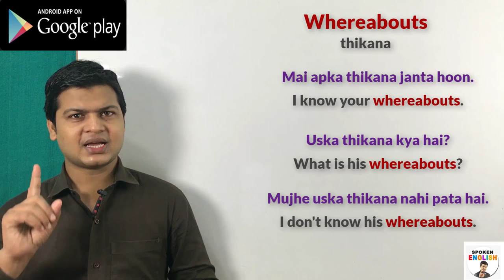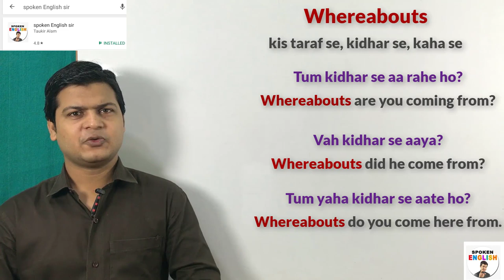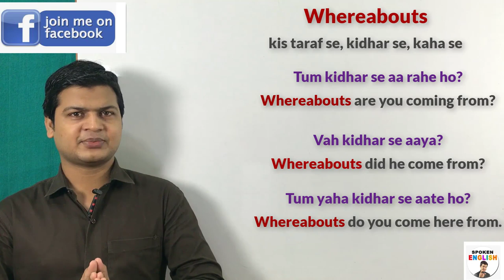Use of whereabouts with examples | Learn English speaking course | English by spoken english sir.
Whereabouts (ठिकाना, किस तरफ से, किधर से)

Friends जब कहना हो कि ठिकाना, किस तरफ से, किधर से, कहाँ से तो इसके लिए आप whereabouts का use करेंगे

WHEREABOUTS (ठिकाना)

तुम्हारा ठिकाना मैं जानता हूँ
I know your whereabouts.

क्या तुम मेरा ठिकाना जानते हो
Do you know my whereabouts?

मैं उसका ठिकाना नहीं जानता हूँ
I don't know his whereabouts.

तुम्हारा ठिकाना कहा हैं
Where is your whereabouts?

तुम मेरा ठिकाना कैसे जानते हो
How do you know my whereabouts?

WHEREABOUTS (किधर से, किस तरफ से, कहाँ से)

वह किधर से आया
Whereabouts did he come from?

तुम किस तरफ से आ रहे हो
Whereabouts are you coming from?

तुम किस तरफ से आ रहे थे
Whereabouts were you coming from?